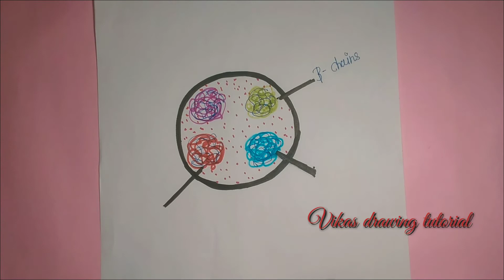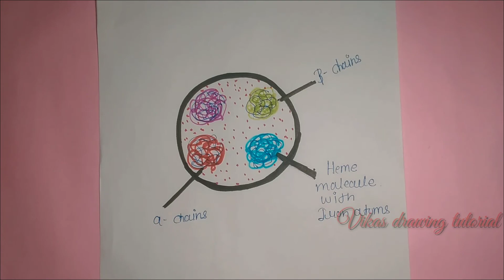How to draw structure of hemoglobin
Hello friends

welcome to my tutorial vikas drawing tutorial

How to draw structure of hemoglobin very easy drawing tutorial
step by step draw diagram

how to draw structure of haemoglobin

thanks